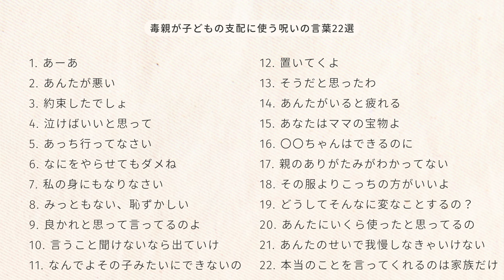毒親が子どもの支配に使う呪いの言葉22選